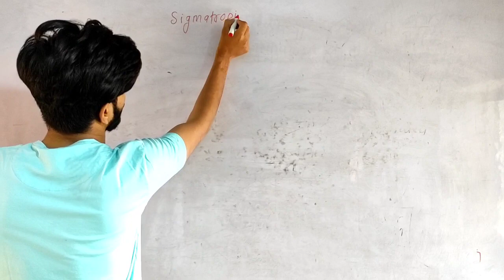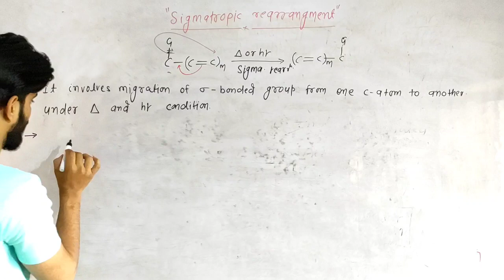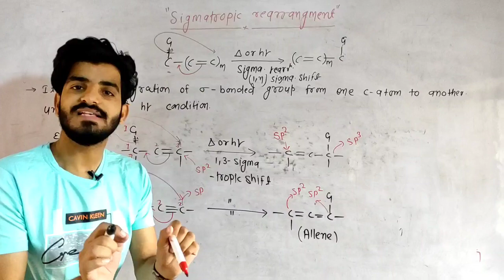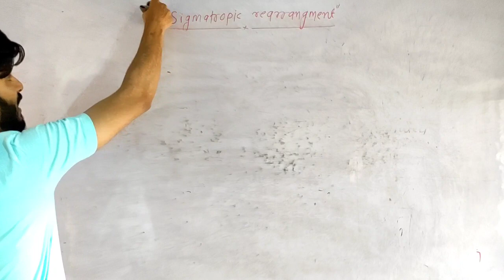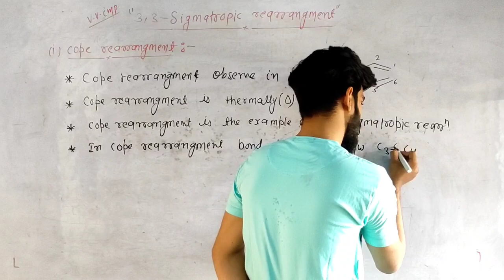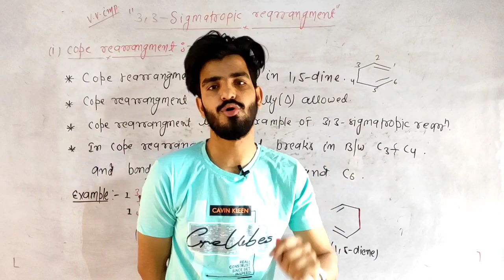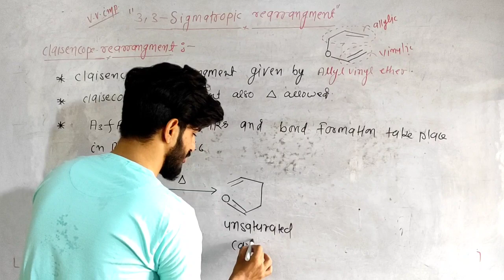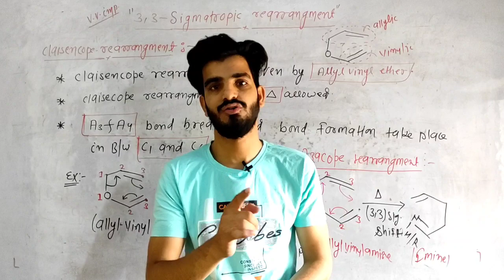Sigmatropic reaction , pericyclic reaction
pericyclic reaction

Sigmatropic reaction

3,3-sigmatropic rearrangement

cope rearrangement

claisencope rearrangement

Azacope rearrangement